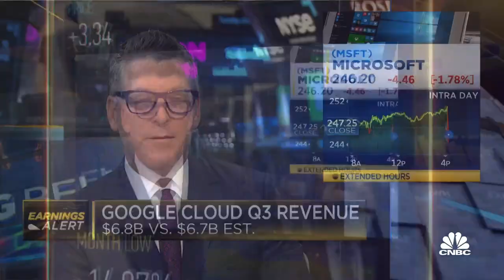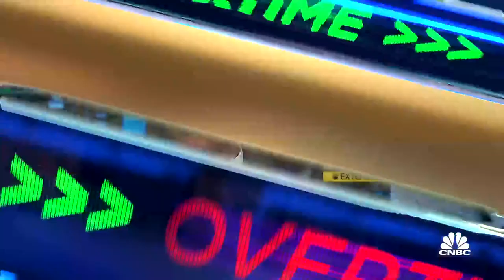Microsoft beats on top and bottom lines for third quarter earnings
CNBC's Steve Kovach joins 'Closing Bell: Overtime' to report on Microsoft earnings report. Joe Terranova, Virtus Investment Partners chief market strategist, reacts to the report.